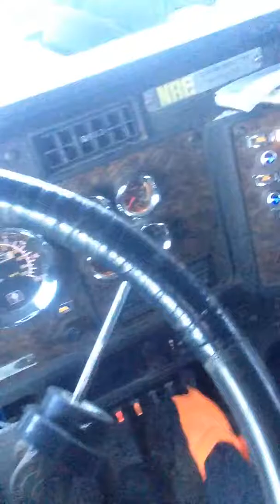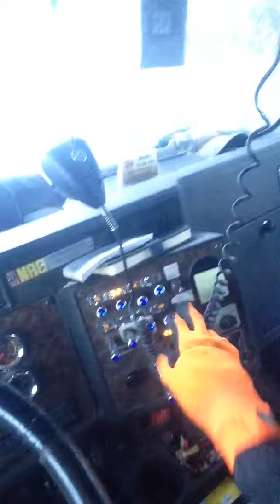update on why I didn't upload